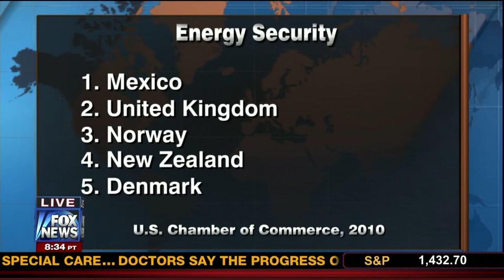Fox: Chamber report says Mexico leads in Global Energy Security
Aired on Fox on October 15, 2012.